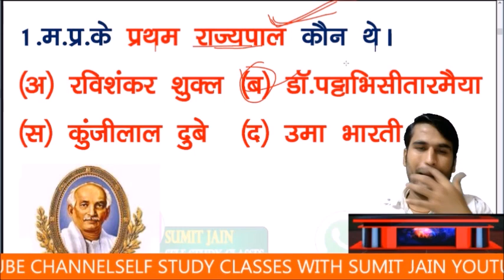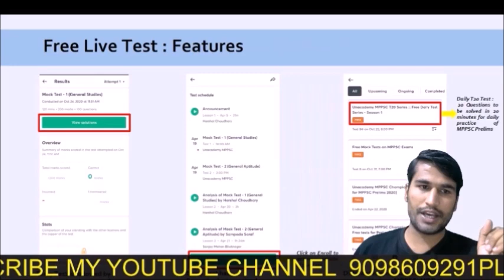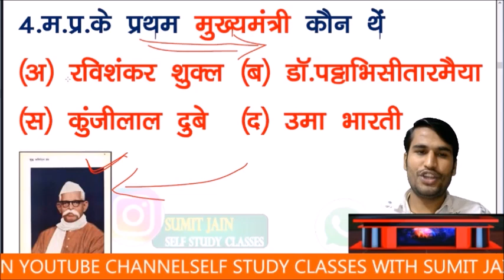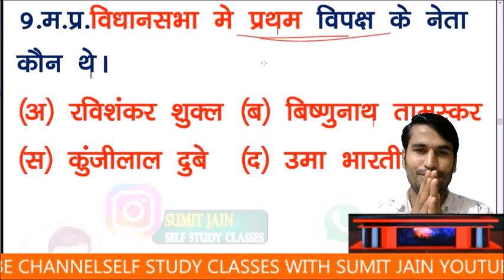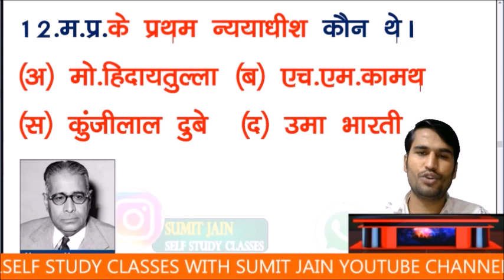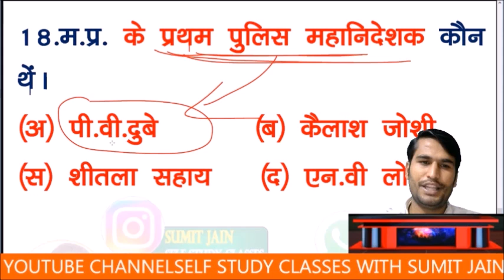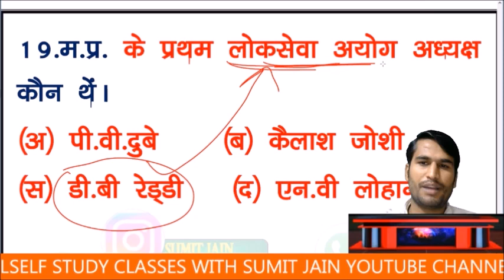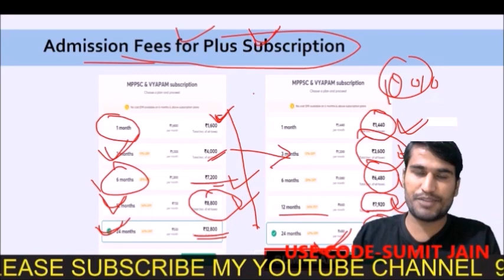hindi sahitya tricks || sumit jain | hindi sahitya tricks by sumit jain || tgt || pgt || mptet |bpsc